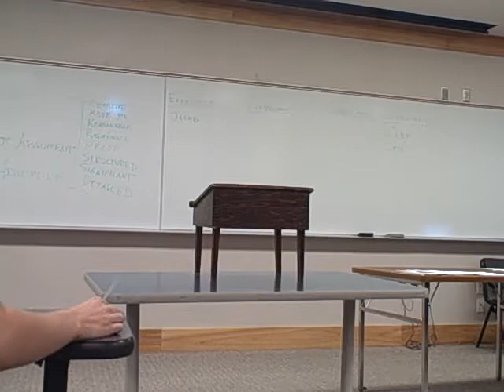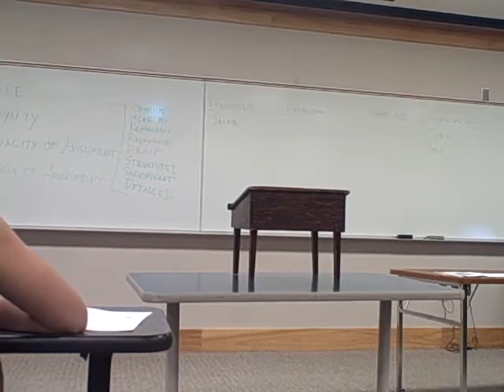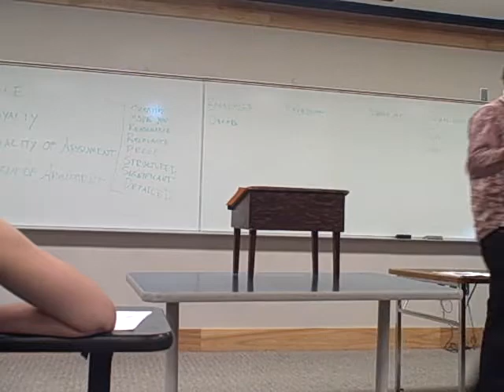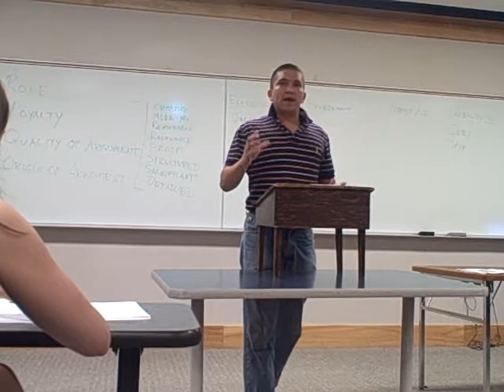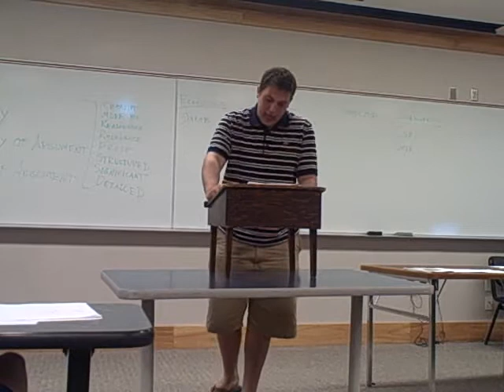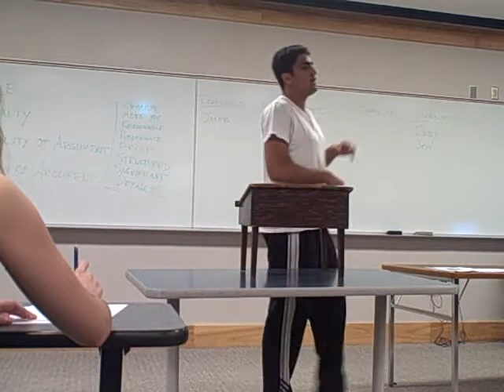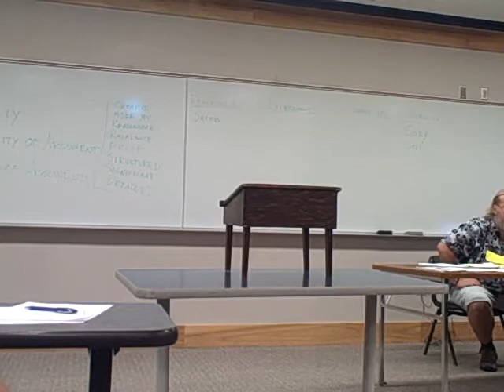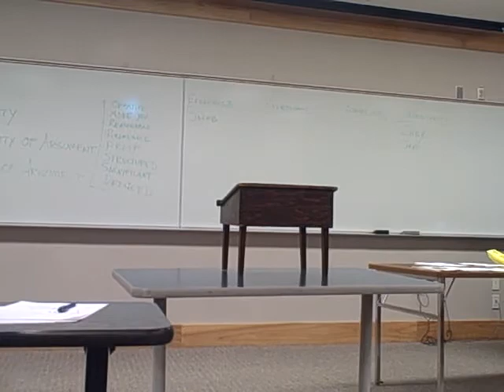Debate - BP Security Cameras in City Centers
The super-intensive five-day WUDC training workshop held at the World Debate Institute at the University of Vermont concluded on  Friday. After eight rounds of debate during the week the scores were totaled and the top four teams were invited to a grand final round, and twenty attendees agreed to judge.

The four teams were: 1st government Emily Barkdoll & Ethan Backus of Vermont, 2nd government Joshua Miller & Mandy Frank of Vermont, 1st opposition Lee Richmond & Garret Valdez of Tennessee Tech, 2nd opposition Darius Niknamfard & Scott Crespo of Cornell. After totalling the ranks, it was Joshua Miller & Mandy Frank of Vermont with 53 points, and the next closest was Lee Richmond & Garrett Valdez of Tennessee Tech with 25.

The motion was: This House would put security cameras in the public places of city centers.

Lawrence Debate Union